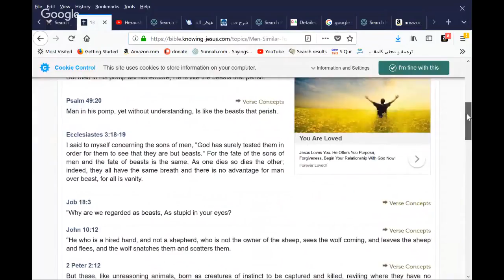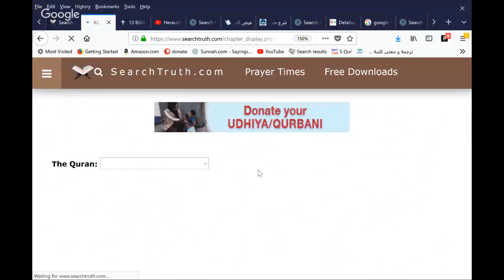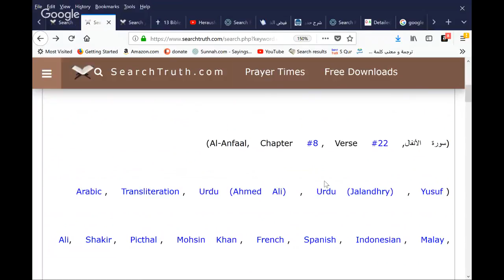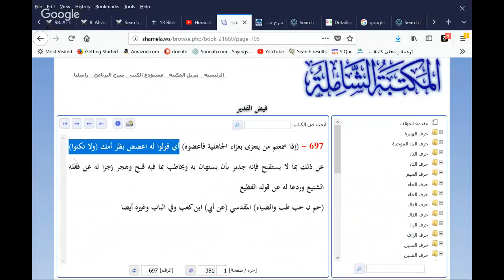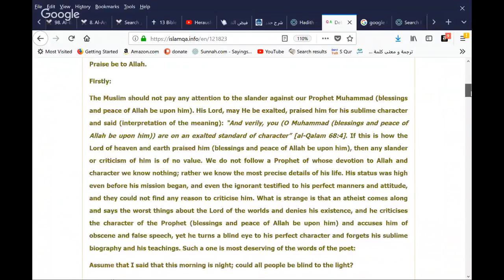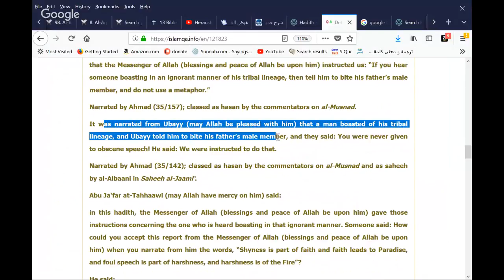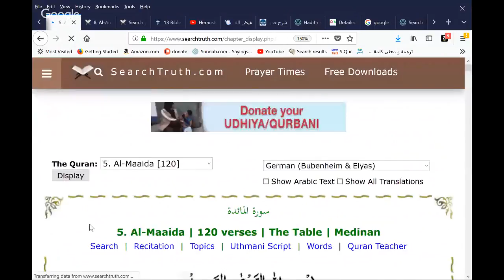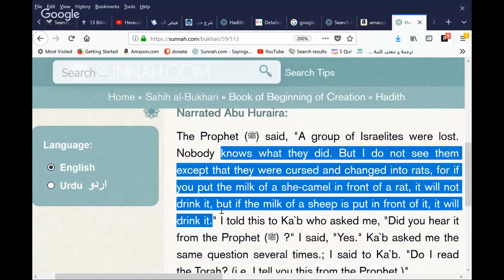Christian Prince - Exposing an Abdul from Deutschland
Christian Prince benutzt seine Opfer, um sein neues "Buch" in Deutschland zu promoten. Er weiß, dass er im englisch-sprachigen Raum nicht mehr beachtet wird. Deswegen versucht er jetzt die Deutschen übers Ohr zu hauen. Er sagt, dass er jedem sein Buch kostenlos anbietet. Und wenn jemand einen Fehler darin findet, wird er sich entschulden und es aus de Buch rausnehmen. Ich bin dabei! Schick mir dein Buch zu und ich widerlege jede falsche Aussage.
 It was narrated from Ubayy ibn Ka‘b that a man boasted in an ignorant manner of his tribal lineage, so he told him to bite his father’s male member, and he did not use a metaphor. The people looked askance at him, so he said to the people: I can see what you are thinking, and I can only say this: that the Messenger of Allah (blessings and peace of Allah be upon him) instructed us: “If you hear someone boasting in an ignorant manner of his tribal lineage, then tell him to bite his father’s male member, and do not use a metaphor.”

Narrated by Ahmad (35/157); classed as hasan by the commentators on al-Musnad.

It was narrated from Ubayy (may Allah be pleased with him) that a man boasted of his tribal lineage, and Ubayy told him to bite his father’s male member, and they said: You were never given to obscene speech! He said: We were instructed to do that.

Narrated by Ahmad (35/142); classed as hasan by the commentators on al-Musnad and as saheeh by al-Albaani in Saheeh al-Jaami‘.

 “If you hear someone boasting in an ignorant manner of his tribal lineage, then tell him to bite his father’s male member, and do not use a metaphor.” Narrated by Ahmad. And Ubayy ibn Ka‘b heard a man saying: O So and so, and he said: Bite your father’s penis. Something was said to him about that, and he said: This is what the Messenger of Allah (blessings and peace of Allah be upon him) instructed us to do (in the case of such a person).

QURAN 62: 5 Das Gleichnis derjenigen, denen die Tora auferlegt wurde, die sie aber hierauf doch nicht getragen haben, ist das eines Esels, der Bücher trägt. Schlimm ist das Gleichnis der Leute, die Allahs Zeichen für Lüge erklären. Und Allah leitet das ungerechte Volk nicht recht.